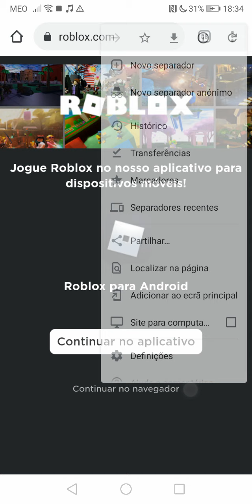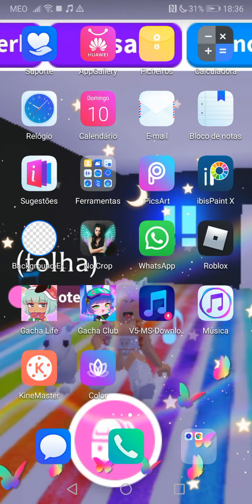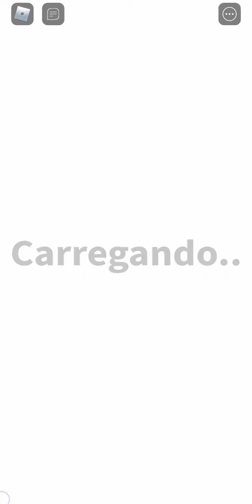Como por moldura no bloxburg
eu comecei a gravar com 20 anos e hj olho pra tras e me orgolho do idiota q era